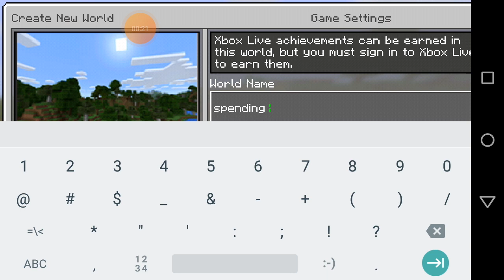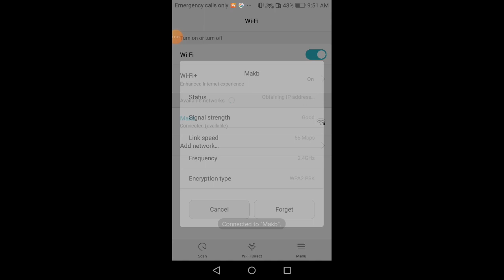playing Minecraft in survival mode for the first time